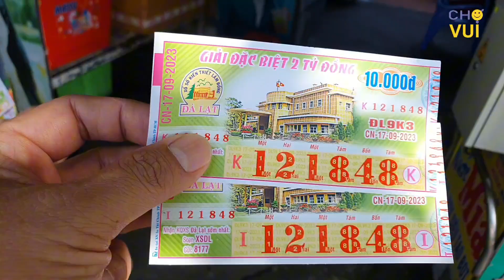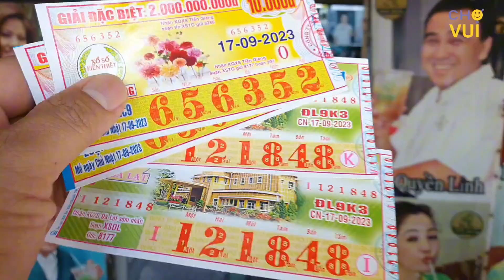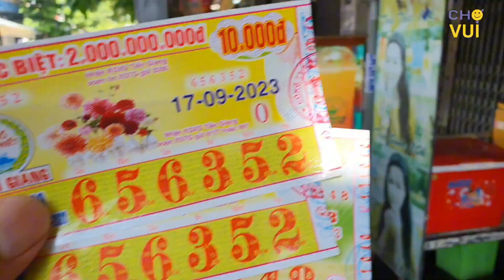Hôm nay mua vé số, cỡi ngưa đi Đà Lạt